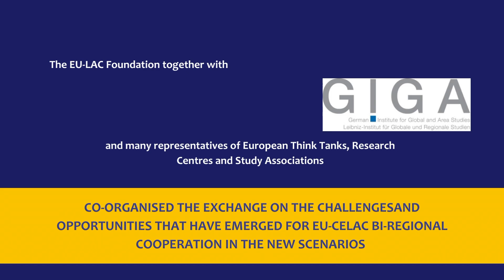Meeting of Think Tanks, Research Centres & Study Associations based in the EU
Together with the Ibero-American Institute (IAI) and the GIGA – Institute for Latin American Studies (GIGA-ILAS), the EU-LAC International Foundation organised a Meeting of Think Tanks, Research Centres and Study Associations based in Europe dedicated to the analysis of Latin America and the Caribbean and the Bi-regional Relations between Europe and Latin America and the Caribbean, which was held in person in the Simon Bolivar Hall of the IAI in Berlin, Germany, on 28-29 April 2022.

Access further information about the Meeting of Think Tanks, Research Centres and Study Associations on the website of the International EU-LAC Foundation